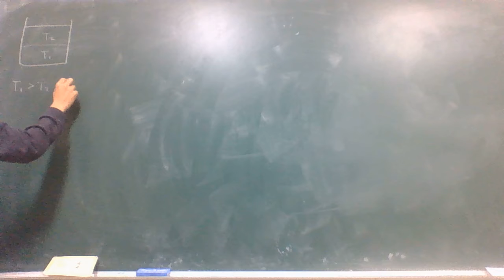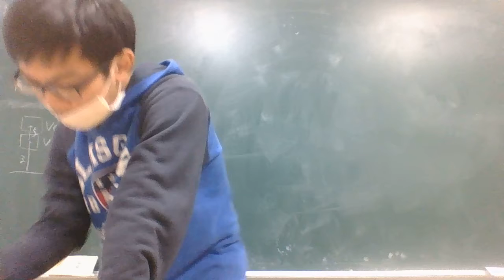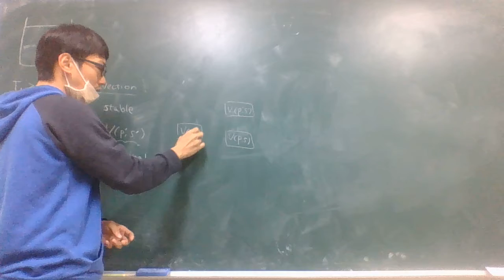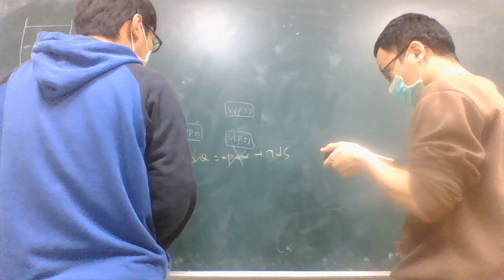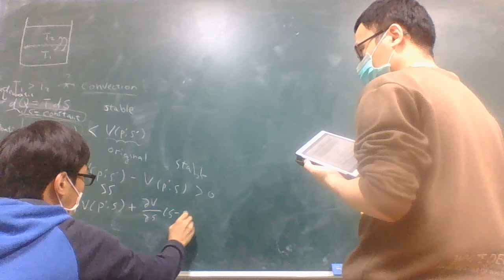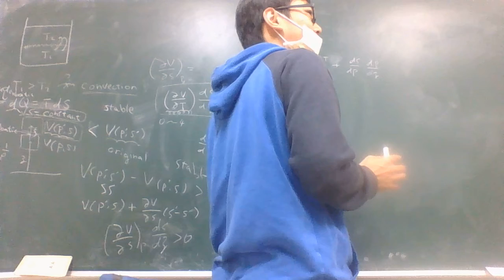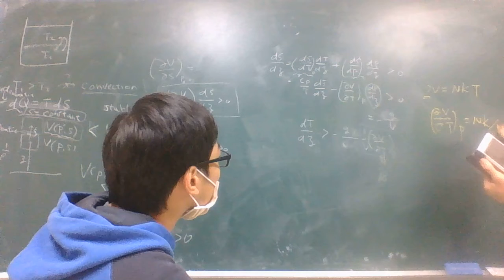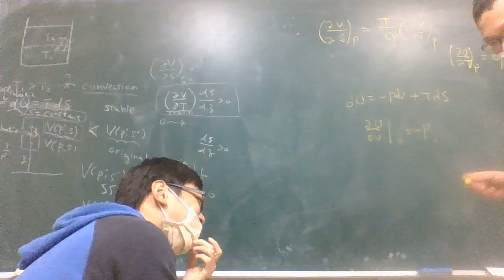不發生對流的條件 Conditions for no convection